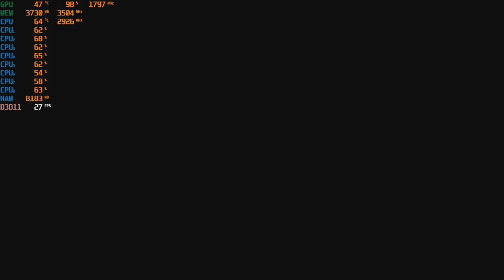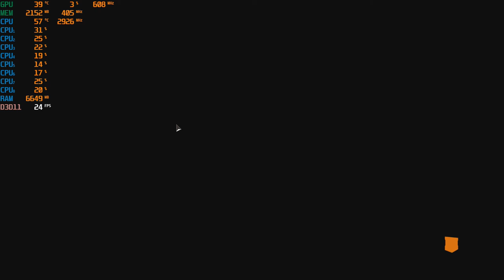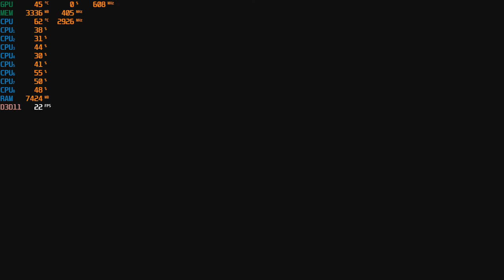Call of Duty: Black Ops 4 - Blackout Battle Royale with an I7 860 & GTX 1050 TI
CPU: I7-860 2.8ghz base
GPU: Zotac GTX 1050 ti
Ram: 10gb ddr3 1333mhz
Res: 1080p High & med settings